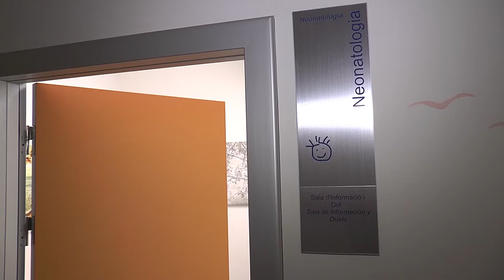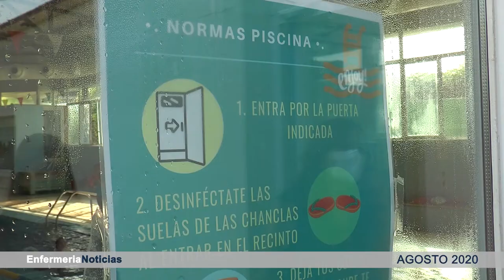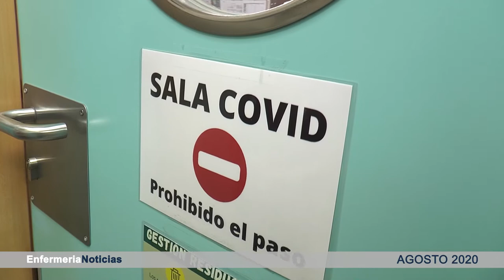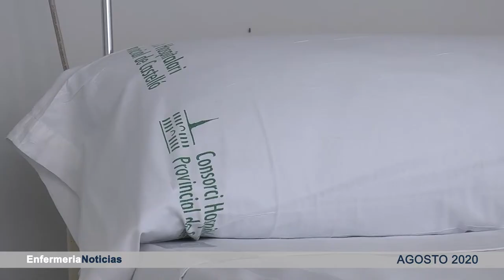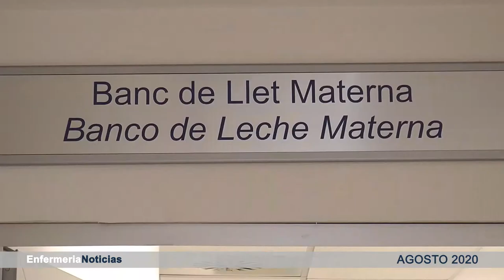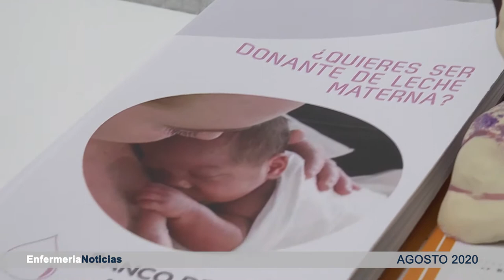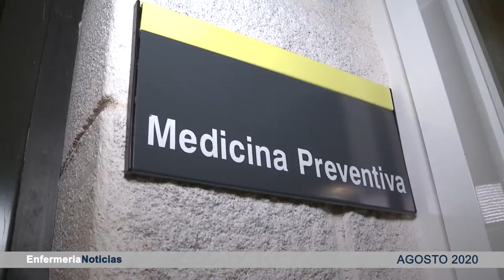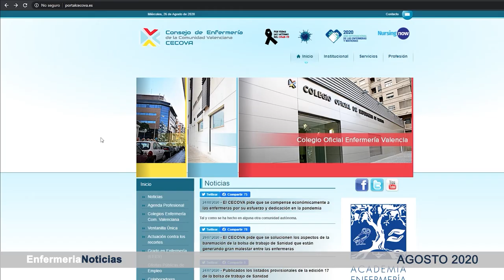Informativo agosto | Cecova TV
Agosto acaba con la subida de nuevos casos de Covid- 19 en la Comunitat Valenciana. Cifras que ponen en alarma a las autoridades sanitarias y a los trabajadores que temen que se repitan los mismos episodios de hace tan solo unos poco meses. Con el fin de evitar que el número de infectados siga creciendo, Enfermería pone al servicio de la población los mejores consejos y consideraciones para luchar contra este virus que ha cambiado la vida de todos.
Dale al play e infórmate con las últimas novedades de la profesión.